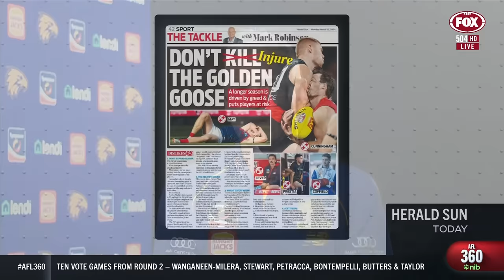Simpson on AFL 360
Senior Coach Adam Simpson joins the crew on AFL 360 following his side's encounter against the Giants